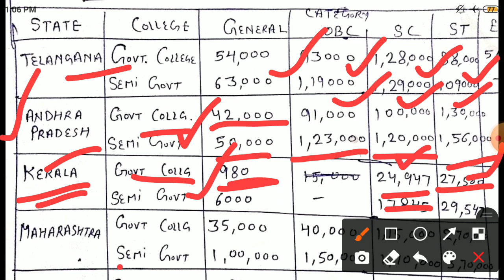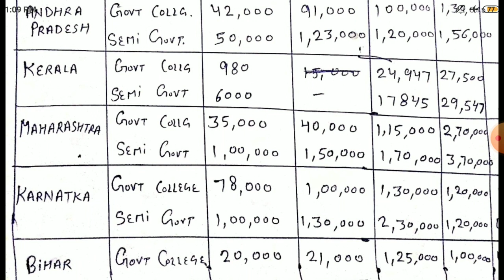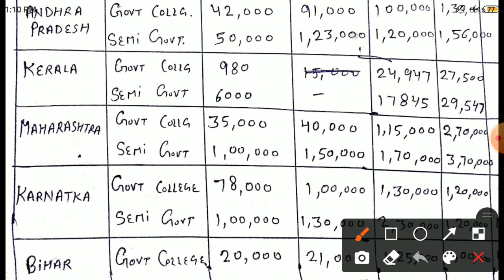neet 2021 marks vs rank | neet 2021 cut off of all states for govt and semi govt college